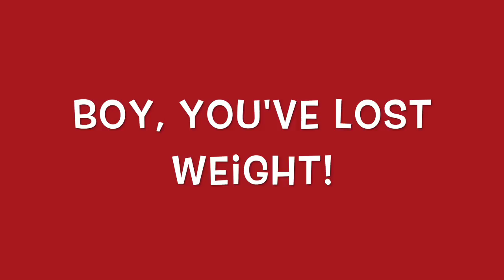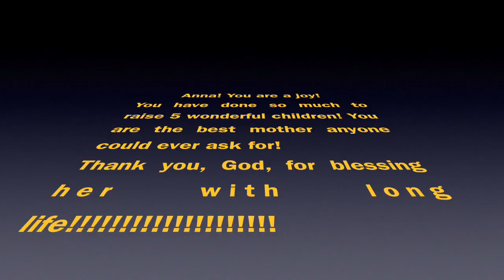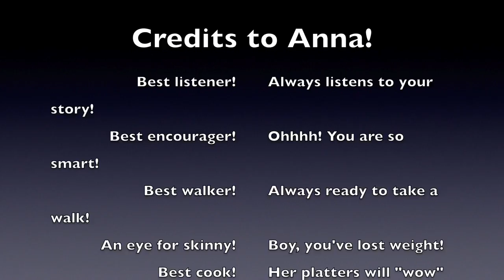Anna Spitz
This video is about Anna Spitz